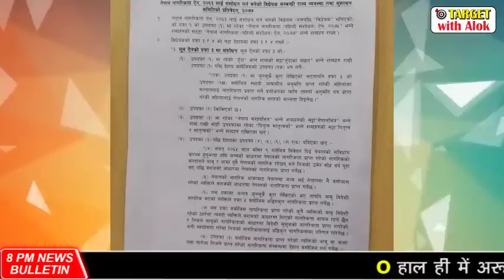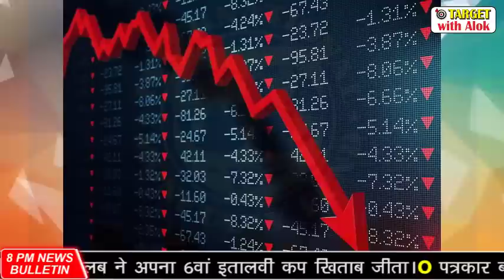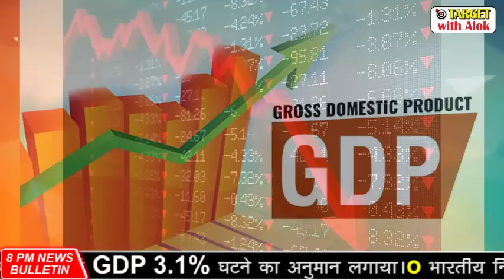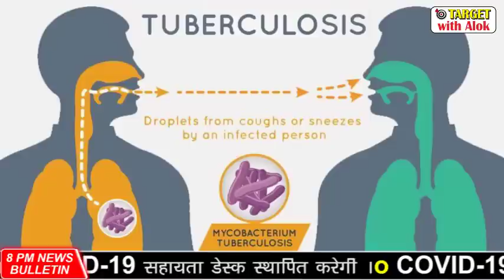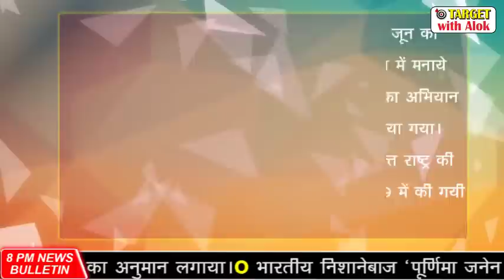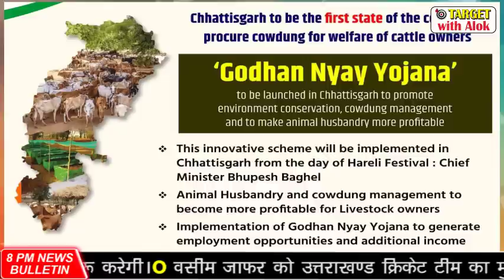भारत-चीन-नेपाल सीमा विवाद, Weekly News Bulletin, 22 to 27 June 2020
Weekly News Bulletin की न्यूज़ डाउनलोड करने के लिए इस लिंक पर क्लिक करें